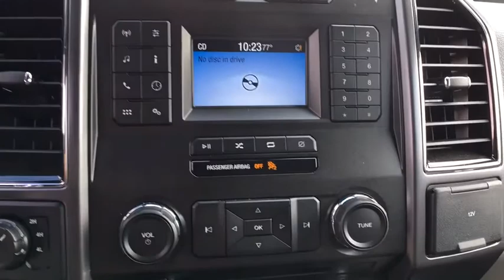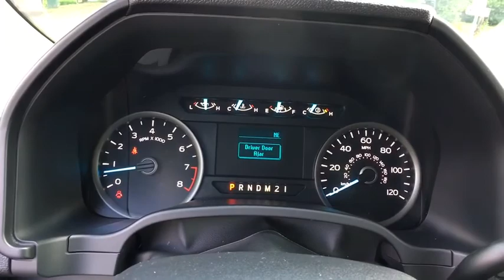2018 Ford F-150 Ashburn, Manassas, Chantilly, Vienna, Springfield, VA P7521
Used 2018 Ford F-150 available at Browns Dulles Nissan in Ashburn, Virginia. Servicing the Manassas, Chantilly, Vienna, Springfield, VA area.

Thank you for your interest in one of Brown's Sterling Nissan's online offerings. Please continue for more information regarding this 2018 Ford F-150 XL with 24,712mi. This 4WD-equipped vehicle handles any condition on- or off-road with the sure footedness of a mountain goat. With unequaled traction and stability, you'll drive with confidence in any weather with this White 2018 4WD Ford F-150 XL. The quintessential Ford -- This Ford F-150 XL speaks volumes about its owner, about uncompromising individuality, a passion for driving and standards far above the ordinary. You've found the one you've been looking for. Your dream car. Just what you've been looking for. With quality in mind, this vehicle is the perfect addition to take home. Taxes, tags, processing fee of $899 and dealer installed accessories additional.